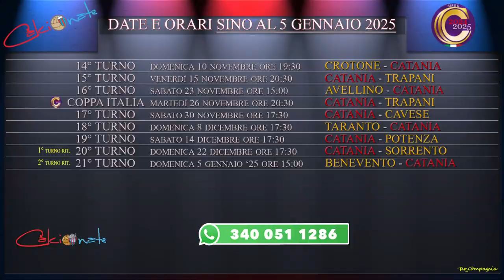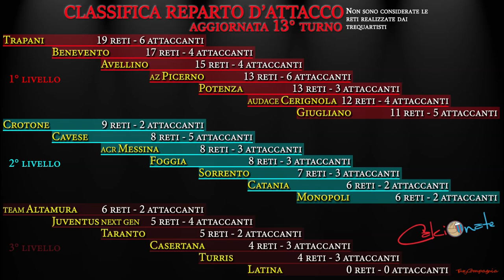CALCIONATE FLASH DEL 08 NOVEMBRE 2024